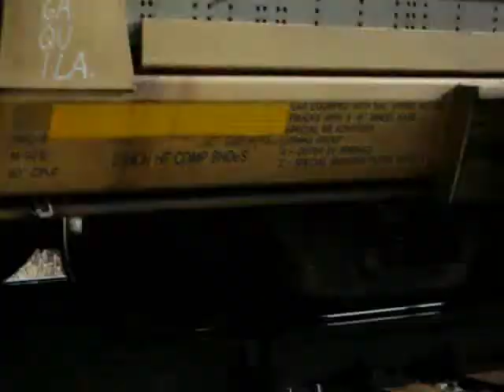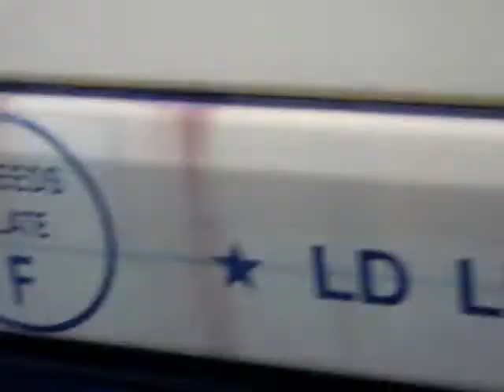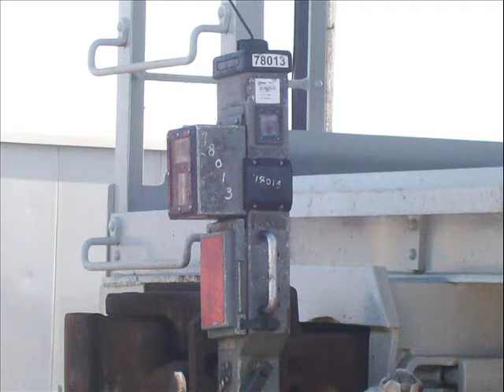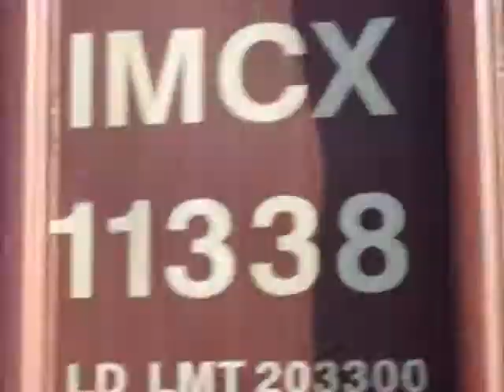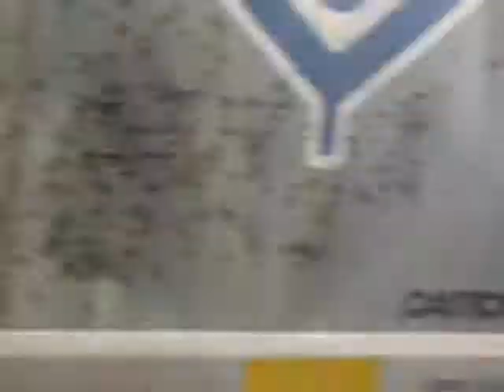A meet at Staunton with NS 35N and NS 302 (1-26-08)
NS 35N with NS 9106 (GEVO HORN) NS 9653 and NS 2762 with conductor Sincebough and a horny engineer behind the throttle going on the pass to meet NS 302. Could not fit inbetween the switches so 35N had to wait until 302 cleared and then took off and then 302 with NS 9559 (BNSF HORN) and NS 9622 with conductor Brooks went northbound.